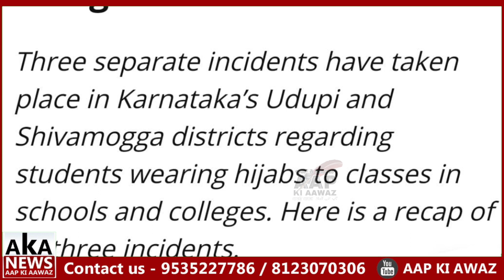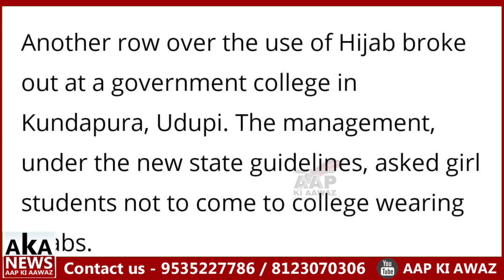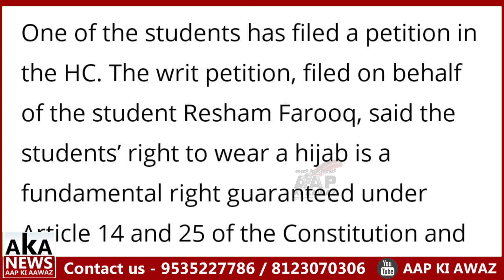Witness 3 Incidents On Hijab issue Until Now|Studest Reshma Farooq Files Writ Petition At High Court